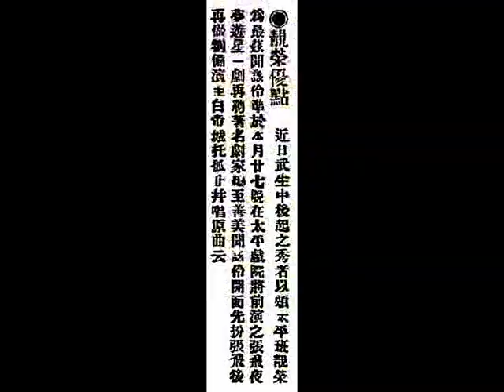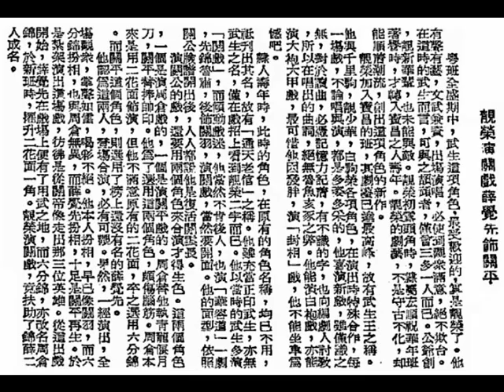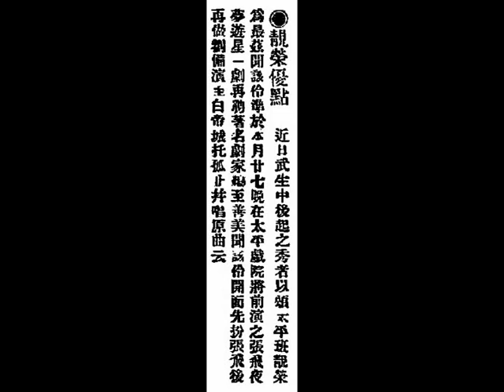「武生皇」靚榮（張華泉）《夜困曹府》（中華民國十四年，戲棚官話演譯）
中華民國十四年四月某一夜（at a night in April, 1925），石叻大坡番寨尾門牌七號（7 Banda Street, Singapore）之『聖若瑟妓院（Saint Joseph's Brothel）』裡，兩名妓女（two prostitutes）：波姑（曾盼痳姑娘）與其胞妹（her younger sister）冏姑（曾痿痳姑娘），播放『百代公司（Pathe Company）』雞嘜（雄雞標誌）唱片給她們的恩客（brothel clients）欣賞，「武生皇」靚榮（張華泉）以「戲棚官話」獨唱《夜困曹府》，飾演趙匡胤，每套兩張唱片（two records），當年售價（retail price in April, 1925）每套叻幣肆圓（Four Singapore Dollars per set (two records)），中華民國十四年（1925），上海法租界（Concession française de Changhaï）貝當路（Avenue Petain）『百代公司（Pathe Company）』雞嘜（雄雞標誌）唱片，每張叻幣貳圓元（two Singapore dollars），隨片贈送全套曲本，同期亦有《醋淹藍橋》，飾演柳瑞人，每套一張唱片。

《夜困曹府》情節：趙匡胤奉郭威之命，往燕京刺殺劉王化，遭崔龍所擒。曹彬之嫂張氏救之，趙匡胤乃得釋。曹彬邀趙匡胤回府，趙匡胤夜間與之私語，譏張氏，張氏聞之羞憤自縊。是夜，趙匡胤夢中見華陀前來為其割瘤，治癒後向趙匡胤討封。趙匡胤封之為神。張氏鬼魂亦來討封，趙匡胤遂封之為華山茶花聖母。醒來，見曹彬因嫂亡大哭。乃告以夢中之事，曹彬感戴不已。翌朝，趙匡胤乃假扮曹彬之兄逃亡。

（白）離了天羅地網，好比雀鳥騰空！本座姓「趙」，名「匡胤」，……。
（起唱困曹腔二簧慢板）趙玄郎坐呀書呀房內呀，我心呀中煩悶哪，二呀相公呀，心呀無事，佢酒呀醉沉睡。
（過序）無呀奈何，推呀紗窗呀，向呀外觀看，有誰知中呀秋夜月，到中呀秋分外明，滿天星呀，星又朗；月又光，星朗月光；月朗星光，萬里無雲，分呀外祥光哪。
（過序）和弟妹呀，遠呀隔異鄉，眼呀睜睜，望玄郎，我早日功成呀。唯有過金橋，遇呀着了先生苗訓。他說我，到日後，有九五之尊。坐江山，這事兒，我全然不想，今呀別我視江山，我萬萬不伊能哪。
（更聲介）聽呀譙樓呀，打罷了呀，二更（9:00 p.m.）鼓響。驀然間想起了有一輩古人呀。
（轉快二簧）走呀關東；闖關西，係人人怕我。今呀晚夜，困呀曹府，反怕他人呀。恨呀金呀雞，不報曉，所為哪呀樣？譙樓上，睡濃了打更之呀。恨呀不得，提長槍，刺落天呀邊月亮。
（收腔）（煞板）拿金鈎呀哪，勾呀出了呀，那個紅日太陽哪。

靚榮演關公戲；薛覺先先飾關平。
    粵劇全盛時期中，武生這項角色，最受歡迎的，算是靚榮了。他有聲有藝，文武兼資。出臺演出，必使到觀眾滿意，絕不欺場。在這時期的武生而言，可與之頡頑者，僅曾三多一人而已。公爺創、靚新華之輩，也未能與敵。靚榮初露頭角時，隸屬宏順公司『祝華年班』著譽時，才轉入寶昌公司之『人壽年』。靚榮的戲藝，不是食古不化，卻能順着潮流，創出這項角色的新作。
    隸屬『人壽年班』時，此時的角色，在原有的角色名稱，均已不用，只刊出其名，故有「通天老倌」之稱。他需充當正印武生，亦無武生之名，僅在戲橋上看到靚榮兩字而已。當年的武生多演「關公戲」來傾動戲迷，他當然不甘後人，也演《華容道》一劇，先飾魯肅；後演關羽。演「關公戲」當然要開面，他的面型，依照關公臉譜開出後，人人都說他是翻生關雲長。
    演「關公戲」，還要用兩個角色來合演，才得生色。這兩個角色，一個是由「二花面」演周倉，替關公手執「青龍偃月刀」，但他不滿意原有的「二花面」，卒之選用「六分錦」；另一個是負責捧帥印的關平，則選用了當時仍是籍籍無名的薛覺先。
    他認為這兩個人，登場合演，必有可觀。果然，一經演出，全場觀眾，掌聲如雷，喝彩不絕。靚榮本人扮相，早已像關公。而「六分錦」扮相，亦與周倉無異，而薛覺先扮相，十足是關平再生。於是紮架演這場戲，彷彿是從關帝像走出那三位英雄。從這齣戲開始，薛覺先在劇場上，便有用武之地。而「六分錦」，亦索性改名周倉錦，於新班時，擢升當「二花面」。靚榮演「關公戲」，就扶助了周倉錦、薛覺先兩人成名。

中華民國十年四月四日，星期一（4th April, 1921, Monday），香港《華字日報》，第貳張；第二頁。
◎靚榮優點：近日武生（martial arts actor on Cantonese opera stage）中後起之秀者，以『頌太平班』靚榮為最。茲聞該伶準於本月廿七晚（lunar 27th, February of chicken year (5th April, 1921, Tuesday)）在『太平戲院（Taiping Theatre）』，將前演之《張飛夜夢遊星》一劇，再聘著名劇家編至善美。聞該伶開面先扮張飛；後再做劉備，演至白帝城托孤止，並唱原曲云。